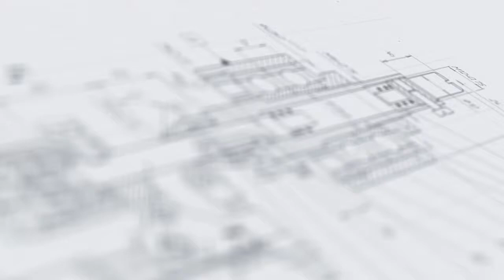Моноблок Мастер для розлива глицерина во флаконы 30 мл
На видео показан розлив во флаконы 30 мл с помощью моноблока "Мастер".

Представленная модификация "Мастер" модели МЗ-400ЕД выполнена в блочном исполнении с ограждением, оборудованым датчиками-сигнализаторами открытия дверей.

Предназначена для дозированного розлива жидкости для электронных сигарет с содержанием глицерина до 90%, с последующей укупоркой флаконов пробкой капельницей и закруткой крышкой.

Основные элементы
1. Загрузочный поворотный стол модели ТДМ-600

2. Блок розлива-укупорки модели МЗ-400ЕД с линейным транспортером и делительным столом на 10 позиций

3. Разгрузочный поворотный стол модели ТДМ-600

4. Этикетировочный модуль АЭ-5

5. Обкатчик этикеток ОЭ-200 с регулируемой скоростью обкатки флакона

6. Система виброориентирования, состоящая из 2-х ориентаторов ОК-2000 с лотками подачи капельниц и колпачков в зону закрутки

7. Модуль разливочно-укупорочный включает в себя систему высокоточного перистальтического дозирования на базе шаговых двигателей, состоящую из 2-х перистальтических насосов и 2-х опускащихся разливочных головок и калиброванных перистальтических трубок, пневматических забивщиков для установки капельниц и крышек, закруточной головки с фиксированным моментом закрутки.

Принцип работы
Флакон устанавливается на загрузочный стол и по транспортеру подается в блок розлива. Оптоволоконный датчик дает команду на розлив продукта только при наличии флакона на позиции розлива и при срабатывании датчика разливочная головка опускается во флакон и осуществляется дозированный розлив продукта. Регулируемая по скорости и высоте закручивающая головка обеспечивает качественную закрутку флакона при заданной производительности автомата.

Шкаф управления блоком оснащен высокопроизводительным контроллером синхронизирующим работу всех электроприводов и пневмомеханизмов в соответствии с заданной циклограммой. Пульт управления со встроенной сенсорной панелью оператора служит для настройки режимов работы и отображения параметров и имеет интуитивно понятный интерфейс . Модуль оборудован системой аварийной сигнализации и оповещения.